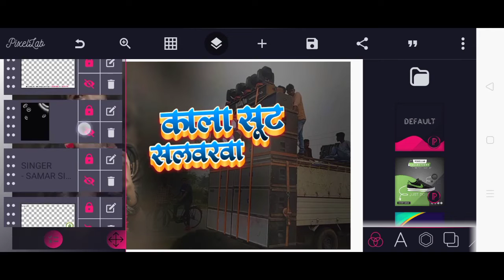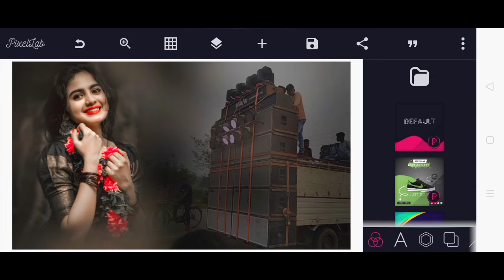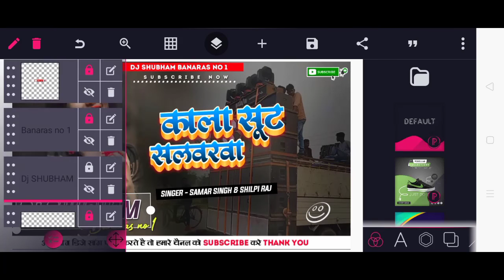काला सूट सलवरवा Plp File | Kala Shoot Salwarwa Plp File Download | Bhojpuri Song Plp File | Avk Tech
काला सूट सलवरवा Plp File
Kala Shoot Salwarwa Plp File Download
Bhojpuri Song Plp File
Avk Tone
Kala Shoot Salwarwa
Samar Singh

Like_____Share____&____Subscribe 🙏

Avk Tone
Kala Shoot Salwarwa
Samar Singh